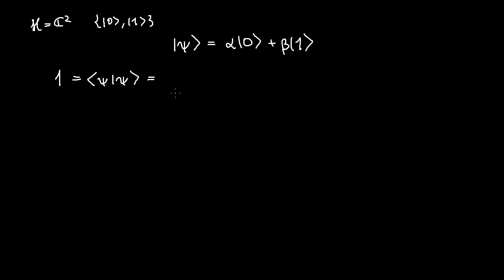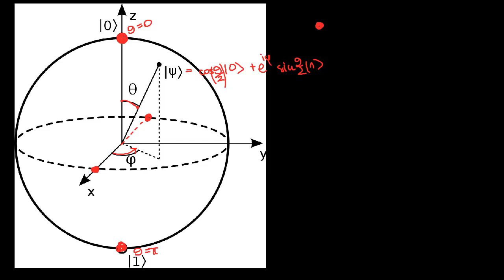Wszechnica CFT PAN - mgr K. Kowalczyk-Murynka: Część 5: Sfera Blocha i stany Qbitu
Wszechnica CFT PAN — Mechanika kwantowa dla specjalistów Machine Learning — mgr K. Kowalczyk-Murynka: Część 5: Sfera Blocha i stany Qbitu